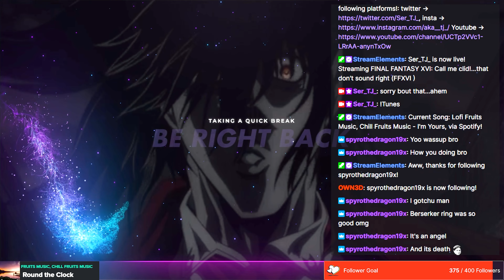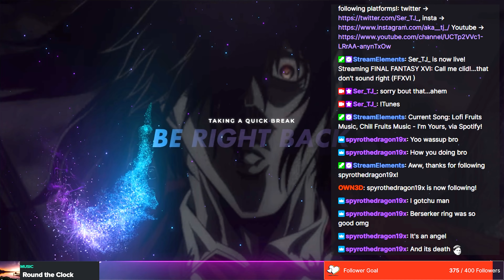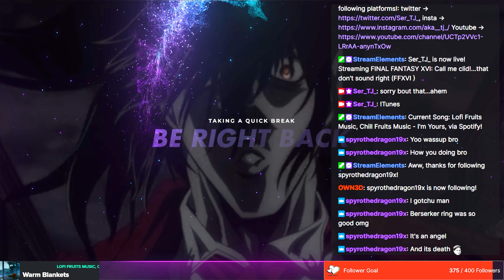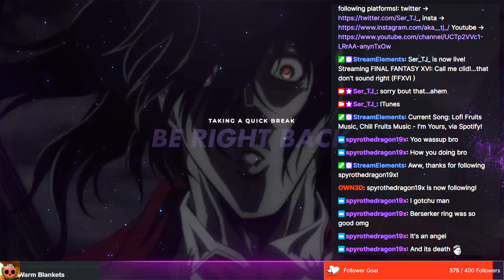Call me Clid! (Final Fantasy XVI EP 7)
Clid that's the name. nevermind just call me cid now